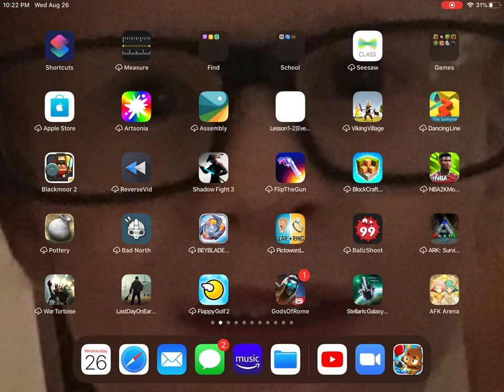Playing Balloons TD six to wave (60) part one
Balloons TD six is five dollars on mobile which is how I’m playing it